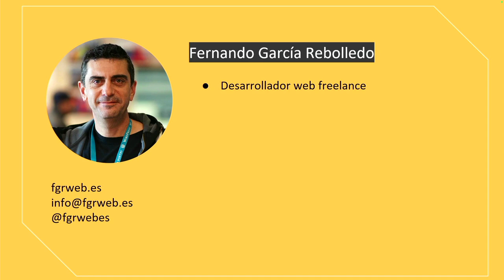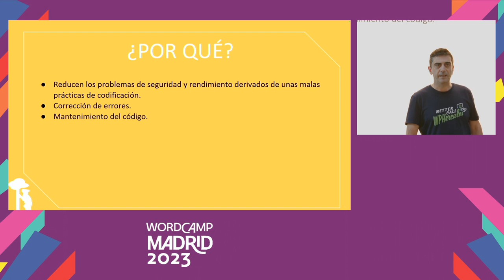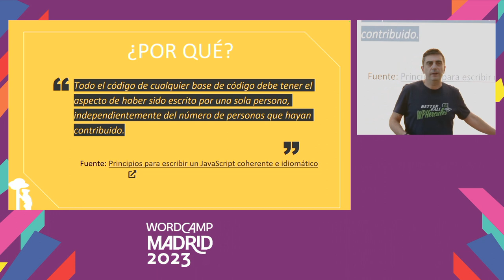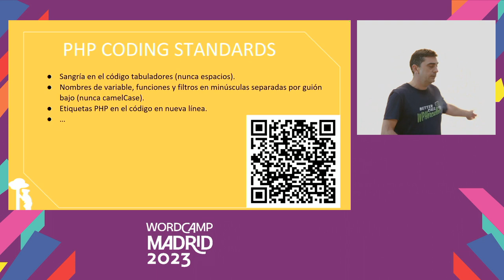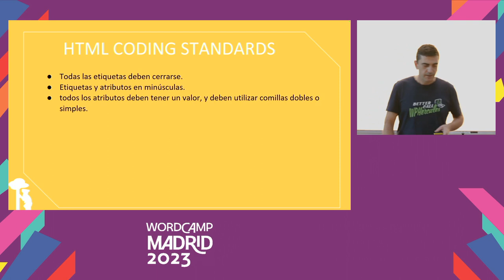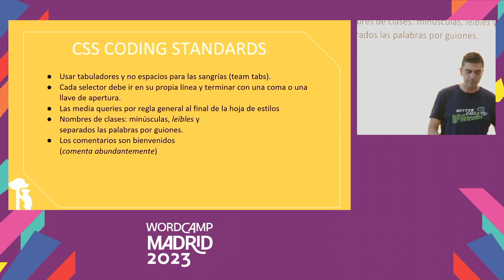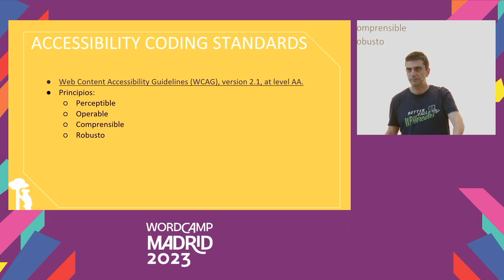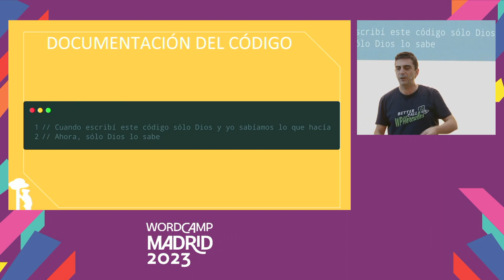Estándares de programación WordPress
WordPress es un proyecto con miles de contribuidores en su código. Es importante que sigamos unas buenas prácticas, y hacer nuestro código legible por cualquier persona que entre en el proyecto.

Al escribir código, especialmente es entornos colaborativos, es fundamental que todas las personas implicadas sigan unos estándares establecidos. De tal forma que todos podamos leer y comprender el código de cualquiera.

WordPress tiene esos estándares ya definidos, para que podamos tener unos estándares que seguir. En esta charla veremos cuáles son esos estándares y cómo aplicarlos en nuestros desarrollos.Presentation Slides »